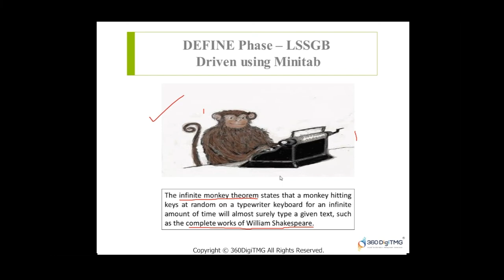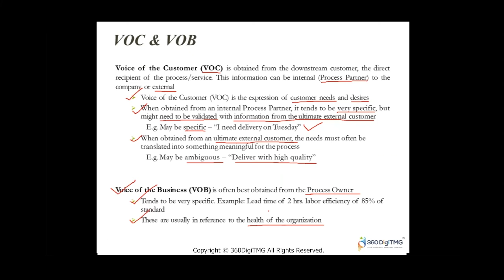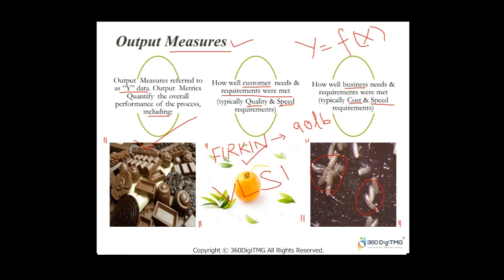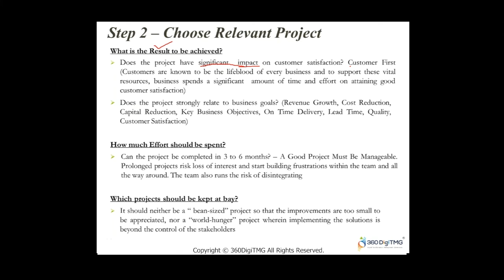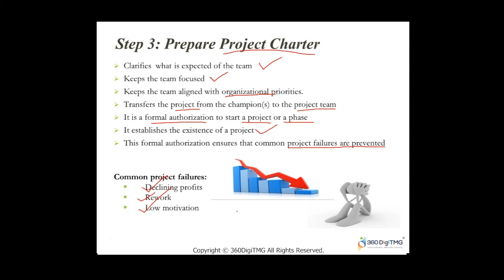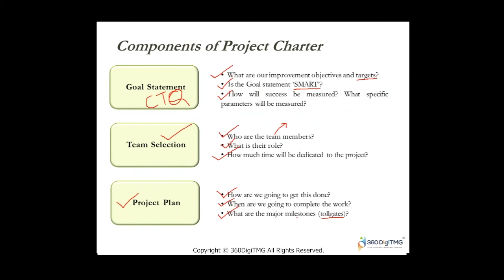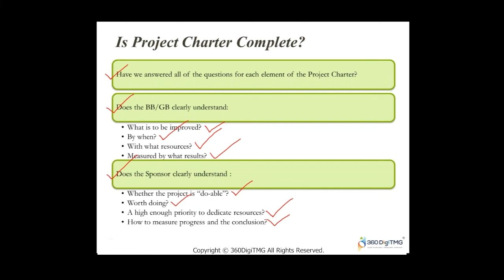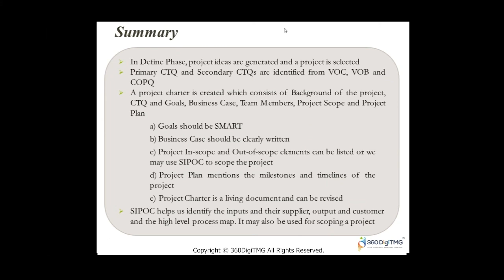Six Sigma Course | 2 Define Phase | 360DigiTMG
About 360DigiTMG
360DigiTMG is a 9-year-old training & consulting organization led by stalwarts of the industry who are alumnus of premier institutions like the Indian Institute of Technology, Indian Institute of Management and Indian School of Business. 360DigiTMG since its inception has been the forerunner in the space of management and niche programs that aid in up-skilling and cross skilling executives across various levels and domains. 360DigiTMG has been conducting training programs across the globe for corporate and individuals alike.
360DigiTMG is one stop solution to all the trainings in emerging technologies such as Artificial Intelligence, Machine Learning, Big Data, Project Management, Quality Management, etc. 360DigiTMG is a training company, which is a division of the analytics consulting firm Innodatatics Inc.